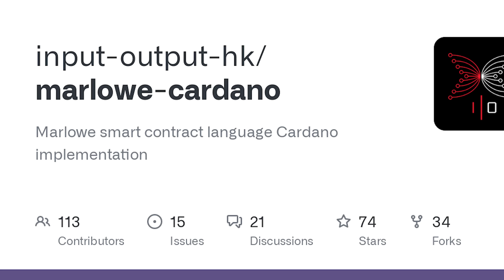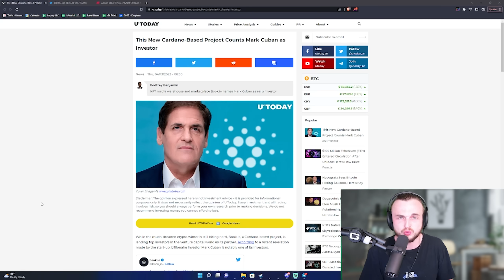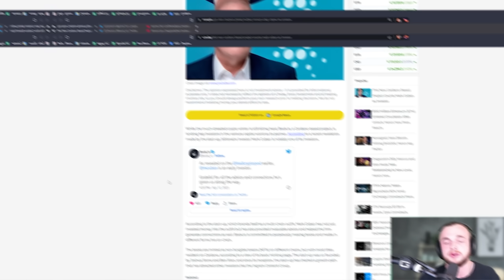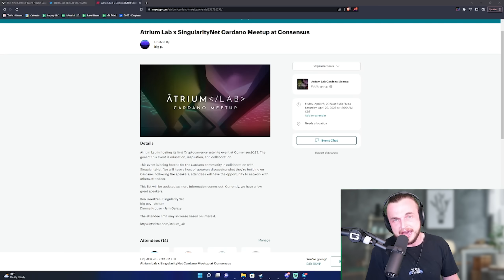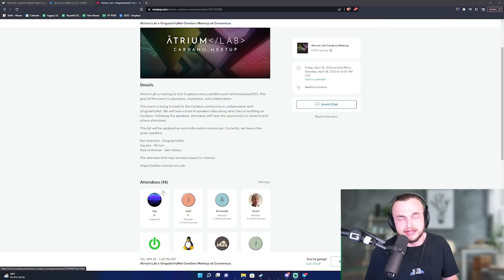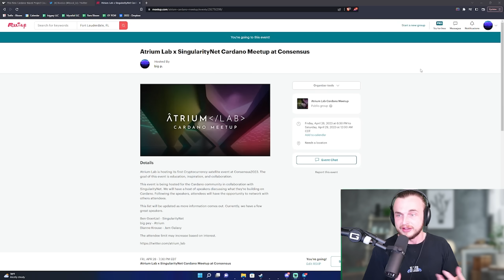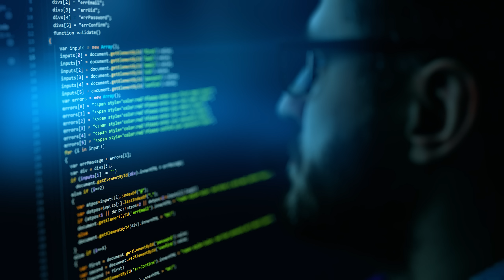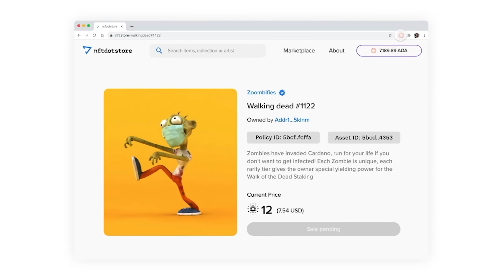Mark Cuban Invests in Cardano Project! Update from Charles Hoskinson about the future of ADA!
Timestamps:
 0:00 Intro
1:13 Mark Cuban Invest in Cardano
3:13 Atrium Lab at Consensus
6:31 Charles Updates on Cardano
8:10 Other Projects releasing